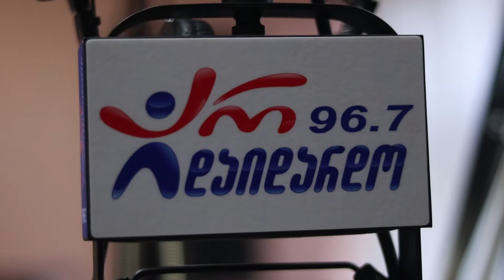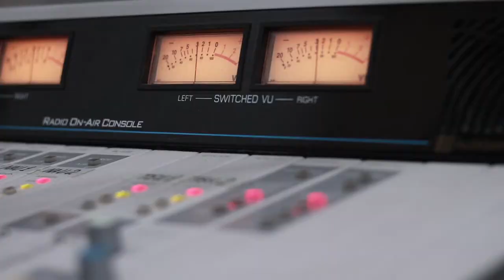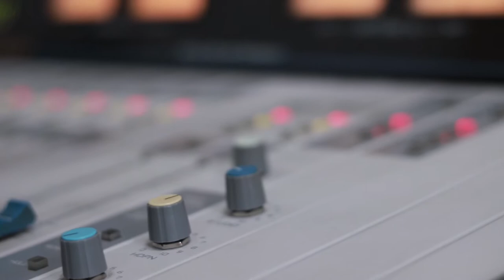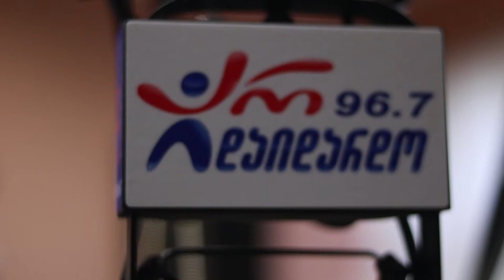ლელა წურწუმია. გადაცემა "რადიო დუეტი". 24.05.2019. ვიდეო კოლაჟი / Lela Tsurtsumia. "Radio Dueti"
2019 წ.  24 მაისი
გადაცემა "რადიო დუეტი". სტუმრად ლელა წურწუმია. ვიდეო კოლაჟი